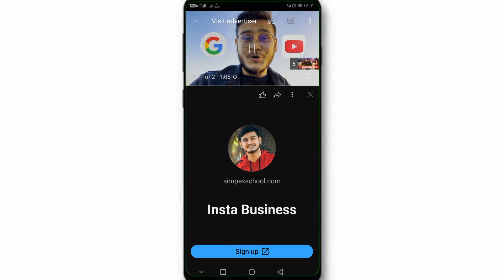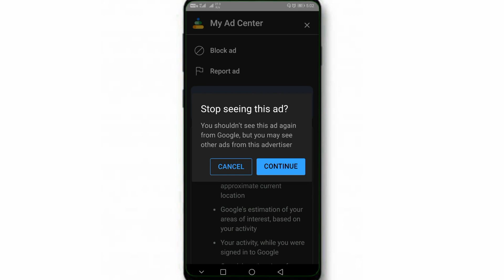YouTube Ads Kaise Band Kare | How To Remove YouTube Ads | Block Ads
✔️Follow me -